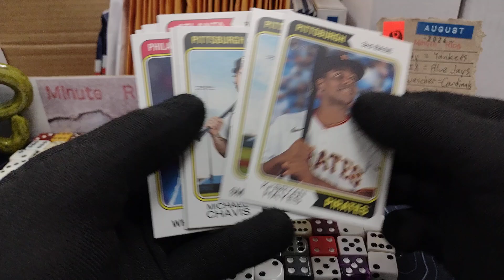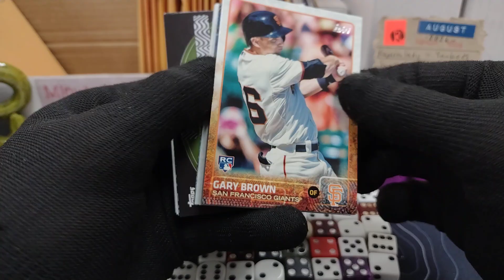Minute Rip 081624